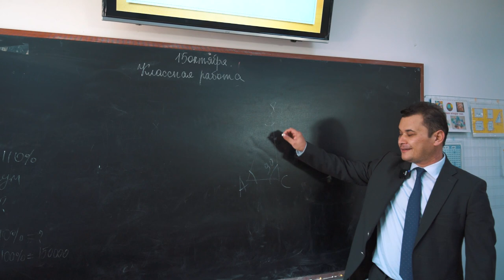Обзор школы PROFI SCHOOL Мирабадского филиала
🧐 Каким должен быть современный директор школы?

   Как вы думаете?

У вас есть варианты? Напишите нам, мы будем рады❤️

А для нас Директор - это "все" в школе.

У директора тяжелая работа. Он является лицом и руководителем школы, он несёт ответственность за образование, которое получает каждый учащийся, находящийся на его попечении, он задаёт тон школы.

😎 Хуршид Шавкатбекович - директор школы Мирабадского филиала.
Это тот человек, которого  любят и уважают все наши ученики и учителя.

🎥 Видео обзор Мирабадского филиала вместе с директором.